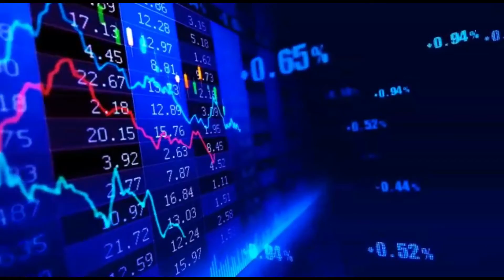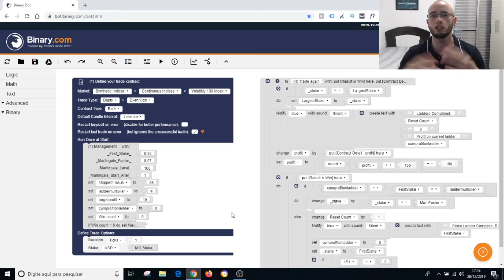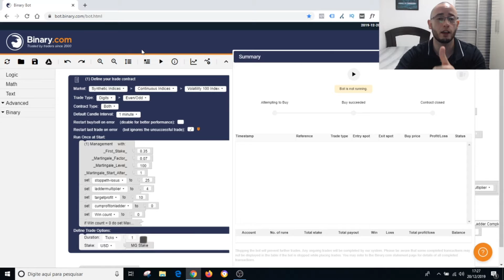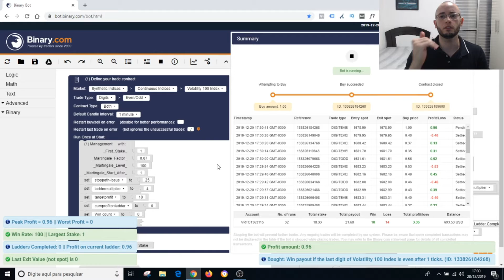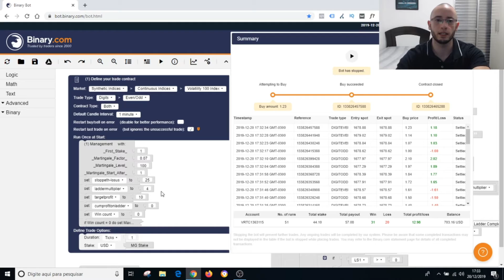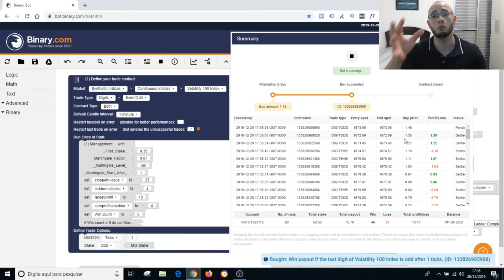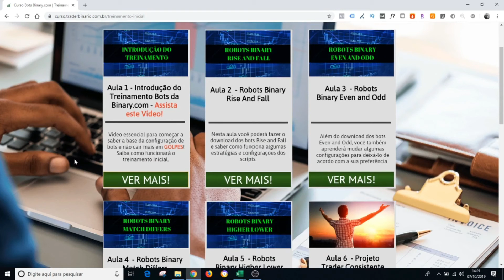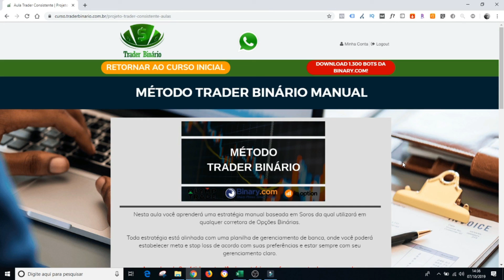DOWNLOAD BOT BINARY BJORN #22 - BOT EVEN ODD BINARY.COM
DOWNLOAD BOT BINARY GRÁTIS BJORN - FREE BOT EVEN ODD BINARY.COM.